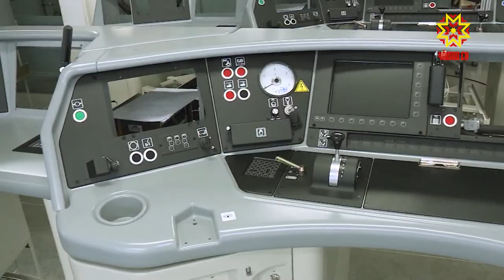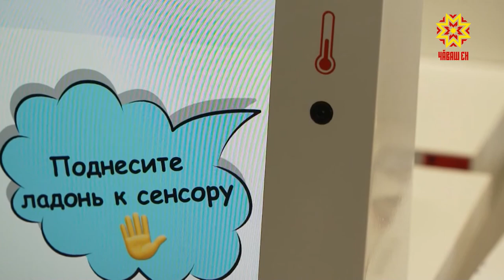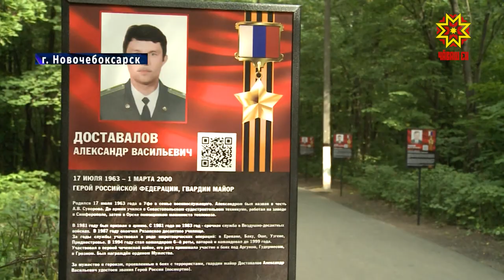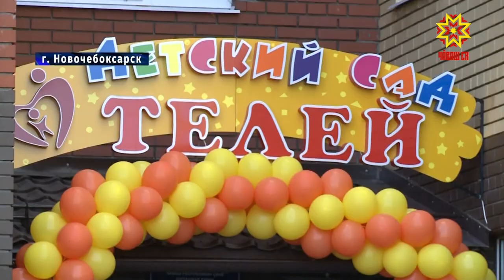Республика 31.08.2020 на русском языке. Вечерний выпуск